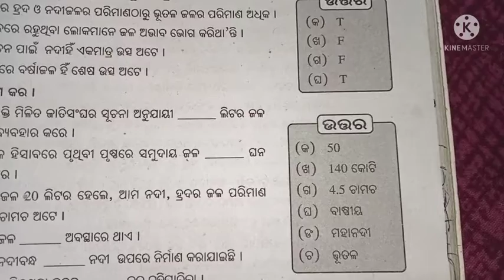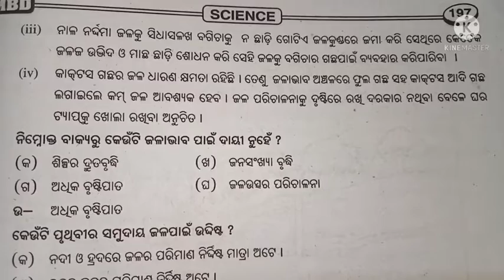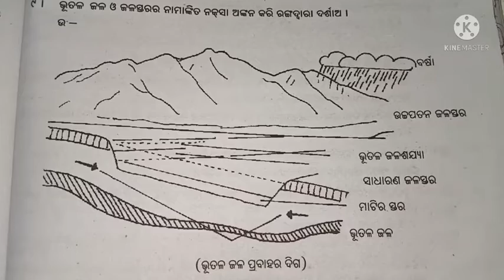Class 7 science chapter 15 question answer l ଜଳ ଅମୂଲ୍ୟ ପ୍ରାକୃତିକ ସମ୍ପଦ ପ୍ରଶ୍ନ ଉତ୍ତର l odia medium l